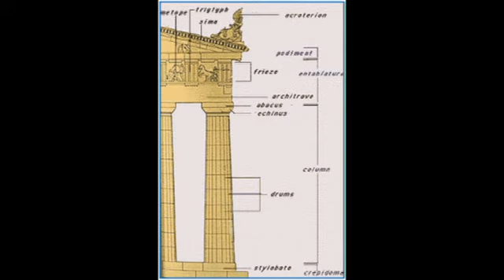K-Mass - I will be honest with you (official video)